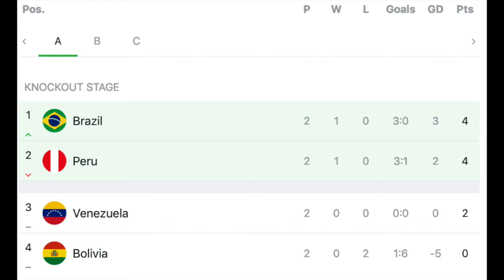Venezuela Frustrates Brazil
Peru gets the mandatory win over Bolivia, but Venezuela shuts down a nervous Brazil side.